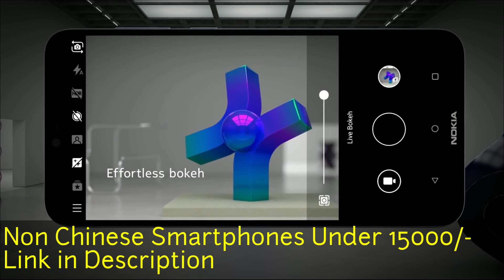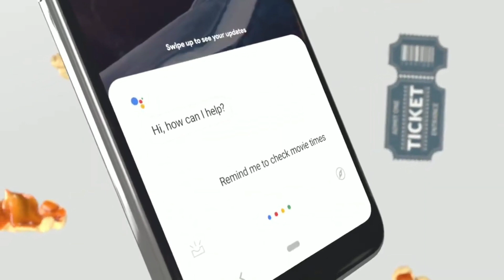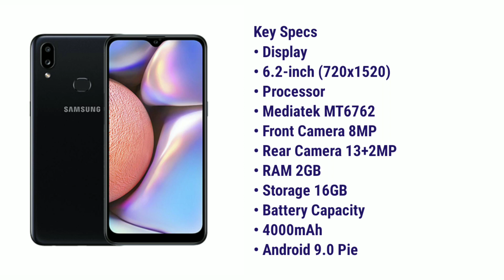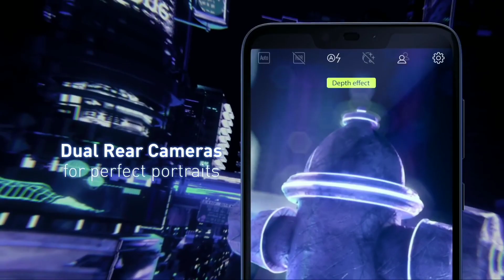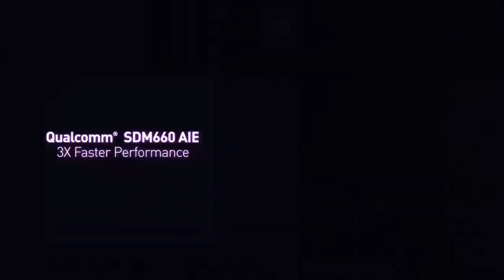Top 5 Non Chinese Smartphone Under 10000 Rupees ⚡⚡⚡ Best Smartphone under 10000 Rupees in July 2020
Products
All Smartphones Available on Flipkart
If You Don't Find any of the smartphone
Comment Down I'll Give You the Link

Non Chinese Smartphones 2020
Best samsung smartphones
top 5 budget smartphones
best smartphone for pubg under 10000
upcoming smartphones
Nokia Smartphones,
Asus Smartphones